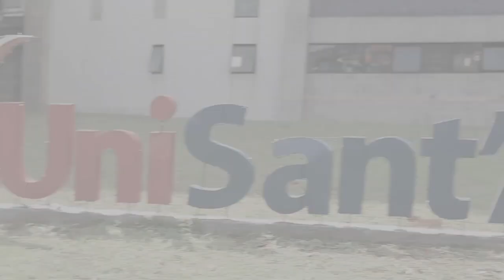Volta às Aulas com Música no 2º Semestre de 2019 | Conexão Notícias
Calouros e veteranos do UniSant'Anna são recebidos com muita música no 2º semestre de 2019.